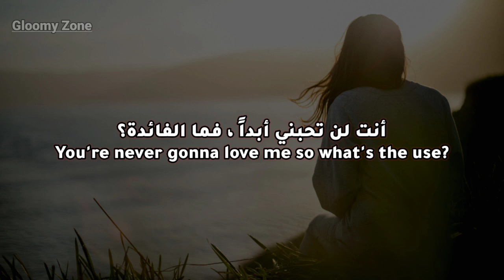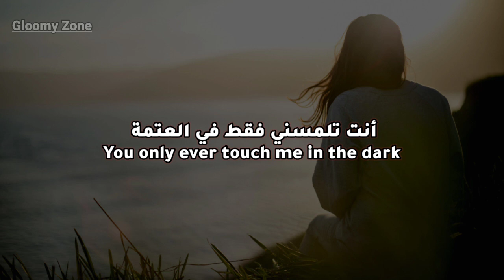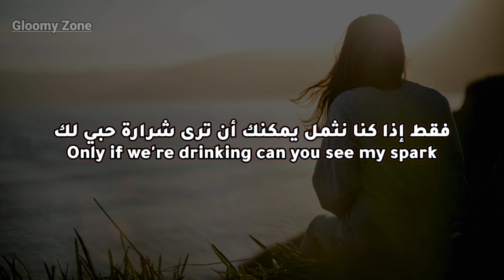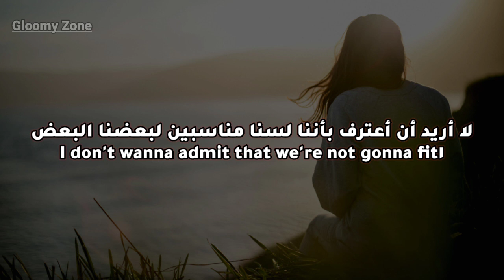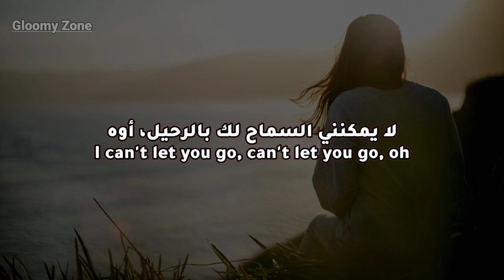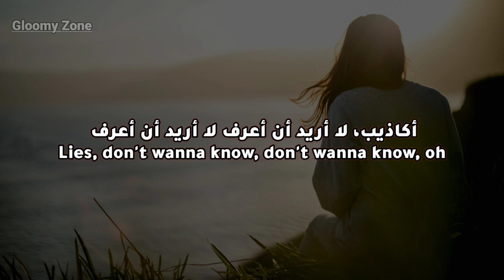Marina And The Diamonds - Lies Lyrics مترجمة